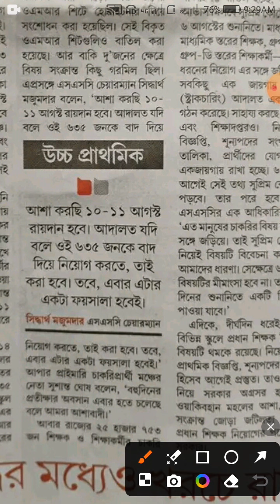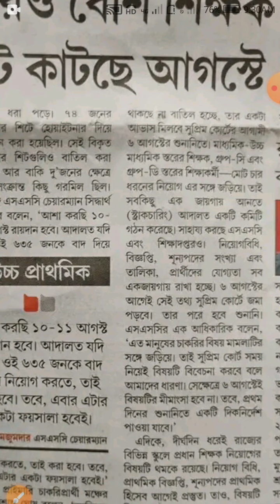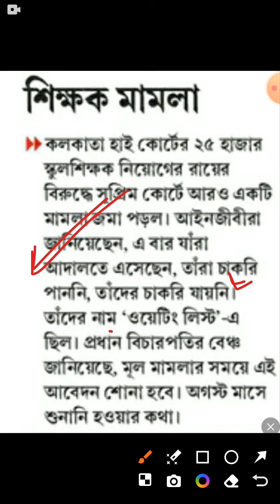WB SLST News: 25 হাজার 753 শিক্ষক ও শিক্ষাকর্মীর চাকরি থাকবে না বাতিল হবে 6th August তার আভাস মিলবে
wb slst news

wbssc latest news
wb slst new notification 2024
wbssc slst
ssc slst new notification 2024
slst news update today
wb slst news
slst news update 2024
slst supreme court news updates
wb ssc slst news
wb ssc news
26 hajar chakri batil news
26 thousand ssc teacher job
wb slst
wb slst new notice
wb ssc Kobe hobe
wb slst exam Kobe hobe
wb ssc history syllabus
wbssc latest news update
wbssc slst latest news
slst news update
wb slst latest news today
wbssc slst
wbssc latest news
wbssc latest news today
wbssc slst news today
wbssc group d latest news
ssc group d latest news
wb ssc slst news update
wbssc upper primary latest news today
wbssc corruption latest news
wbssc group d corruption latest news
upper primary latest news
ssc 2016 supreme court case update
ssc slst 2016 supreme court case update
wbssc slst 2016 supreme court
supreme court update on ssc slst 2016 case
ssc case supreme court of india news update
ssc চাকরি বাতিল মামলা supreme court এ listed
supreme court news
supreme court on ssc case
supreme court
supreme court news today
wbssc slst 2016 supreme court update
ssc group d court case update today
wbssc 2016 supreme court case update
west bengal teacher recruitment scam latest news updates
ssc scam latest news
west bengal ssc recruitment scam
teacher recruitment scam in west bengal
west bengal ssc scam
recruitment scam in west bengal
ssc scam west bengal
ssc scam latest news today
teacher recruitment scam
latest ssc scam update
recruitment scam latest update
school service commission updates news
ssc scam latest news and update
ssc scam
slst scam slst updates
wb job updates
26 thousands teacher case updates
supreme court slst 2016 case updates
upper primary latest updates
upper primary job news
upper primary latest news today
west bengal teacher recruitment news